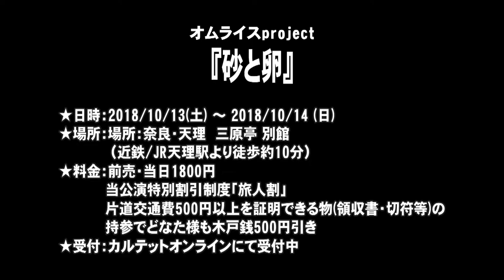【SPCM】オムライスproject『砂と卵』告知